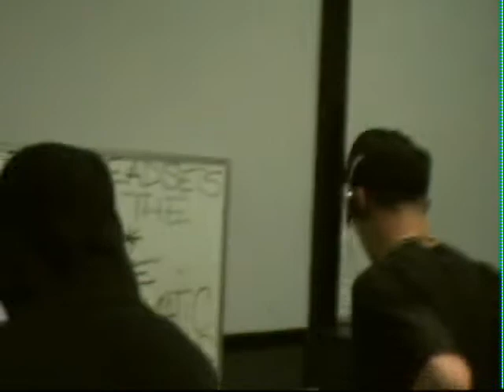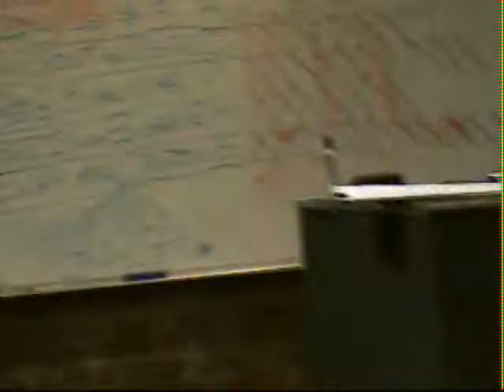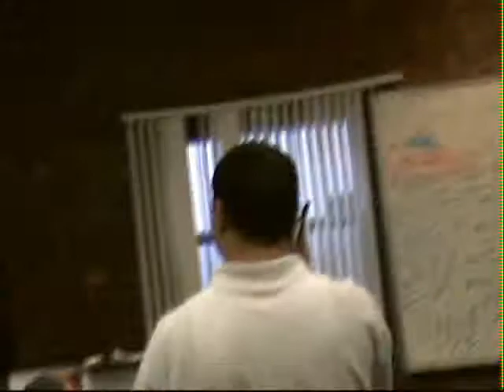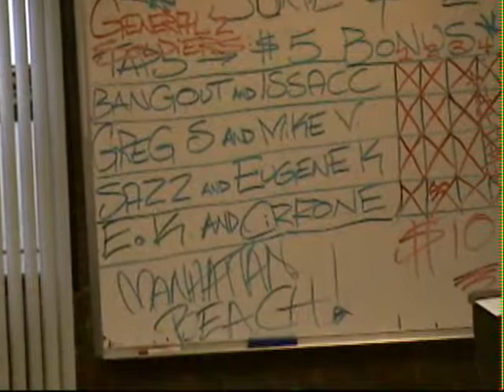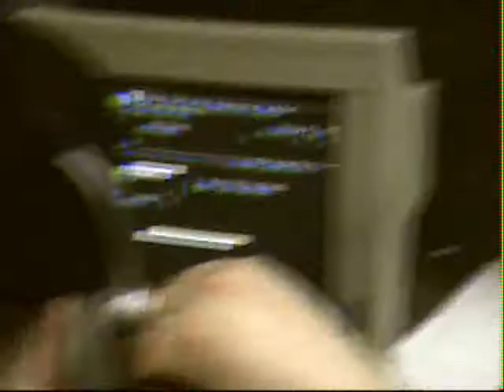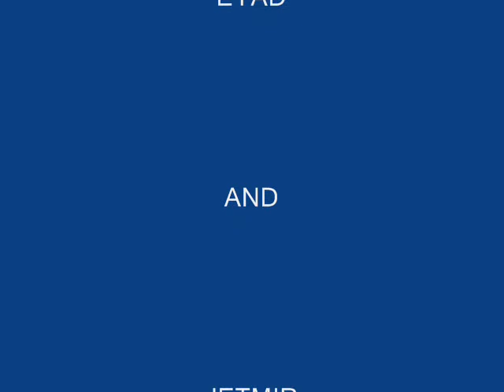Sheepshead Bay - [JUNE 2006] The Documentary